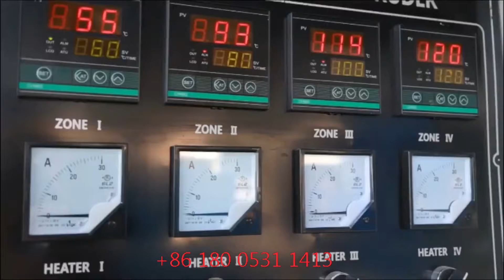screw shell chips pellet production line